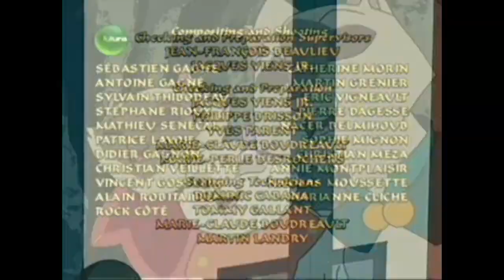Sagwa episode 30 Up, Up and Away / Spreading Rumors